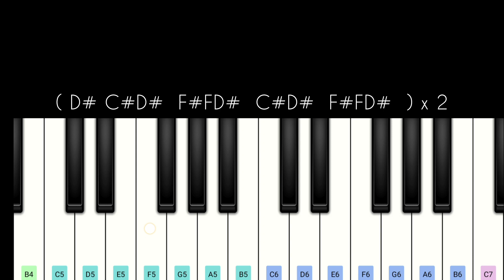Thoodhu Varuma | Khaakha Khaakha | Easy Piano Tutorial | Perfect Piano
Presenting thoodhuvaruma song from the movie kaakhakaakha in mobile perfect piano. Thanka for watching keep supporting ssj let's impress.